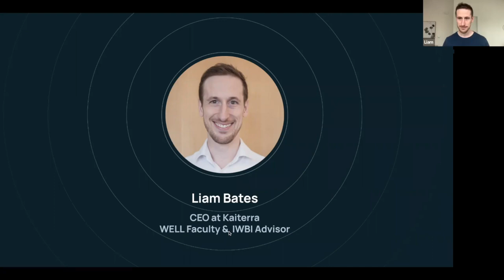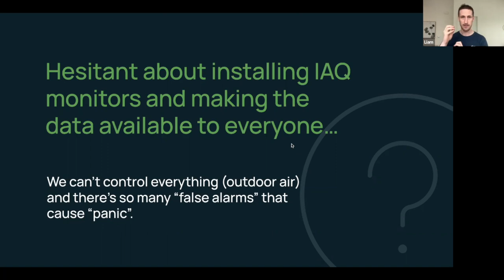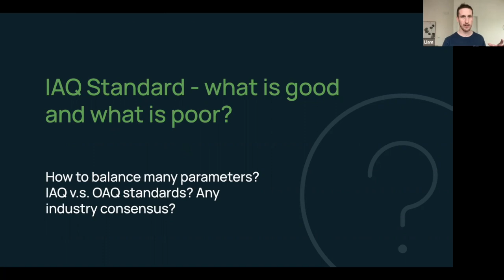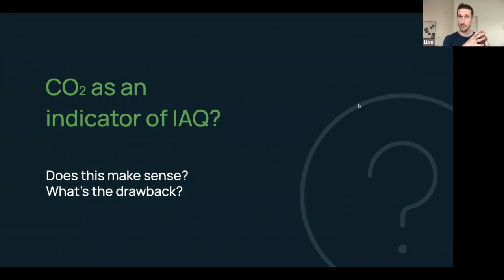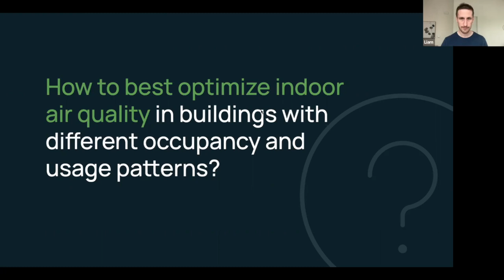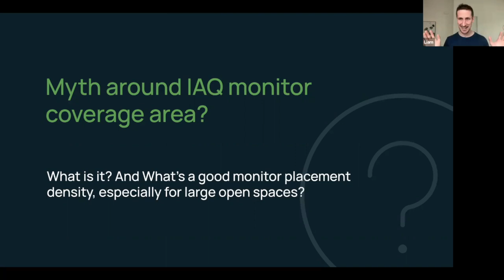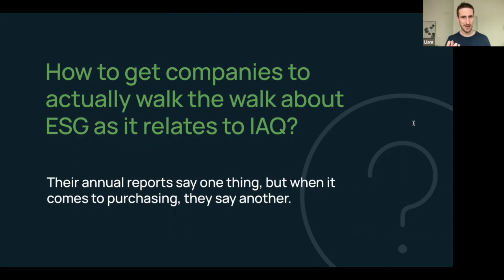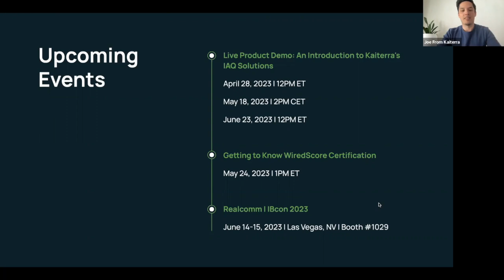Your Indoor Air Quality Questions, Answered | Kaiterra AMA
Indoor air quality (IAQ) has become a hot topic, but understanding the science, technology, and real-world applications can be a challenge. In this video, Kaiterra CEO and IAQ expert, Liam Bates, breaks down everything you need to know about IAQ—whether you're curious about the science behind it, the latest sensing technologies, or how IAQ is impacting the market.

Key Takeaways:
- The science of indoor air quality and its importance for health and wellbeing.
- The latest advancements in IAQ sensing technology.
- Key trends in the IAQ market landscape.
- Real-life examples of successful IAQ projects and solutions.
- Practical and actionable tips to improve air quality in your spaces.